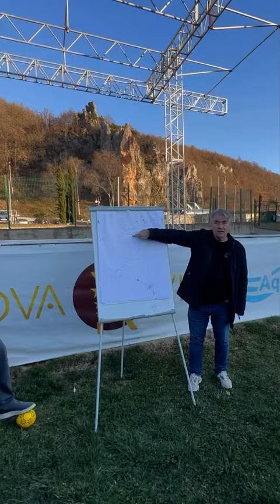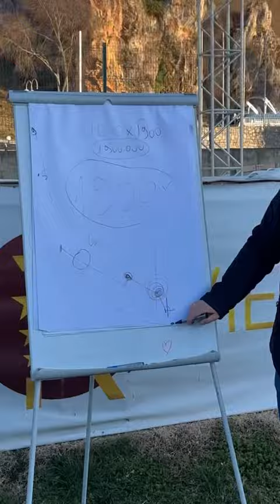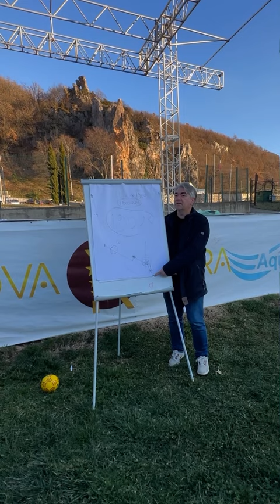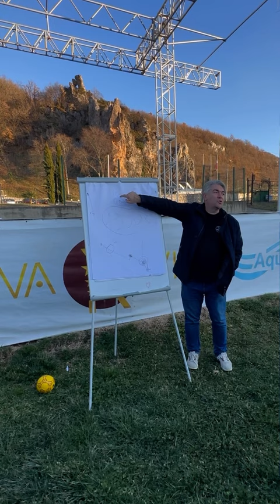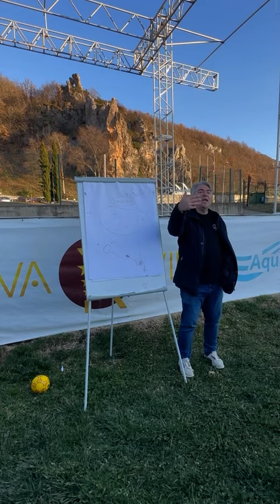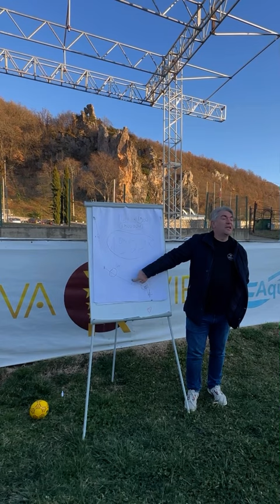Zoran Vitanov - Upornosta e povazna od motivacijata